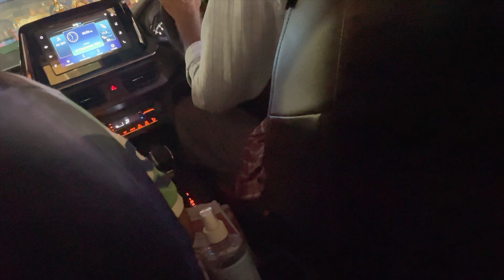Puro Sahar mone hocche rasta e berie gachhe...MacD after ages..New towers handover started